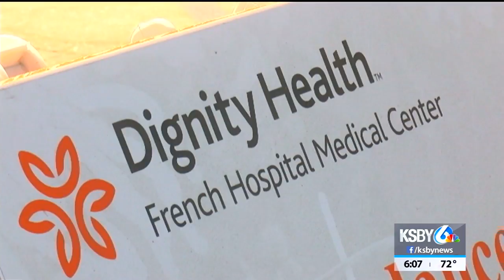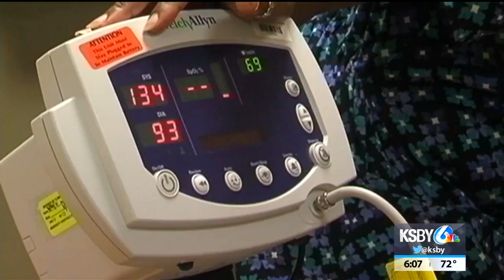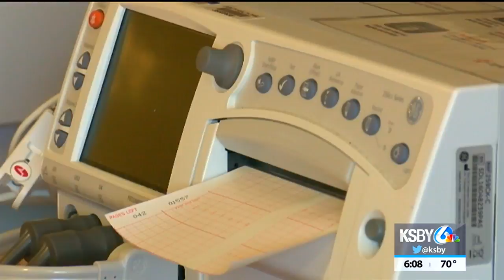Local groups voice concerns about Dignity Health, Catholic Healthcare Initiatives alignment